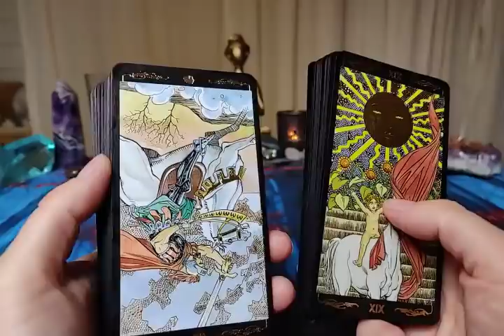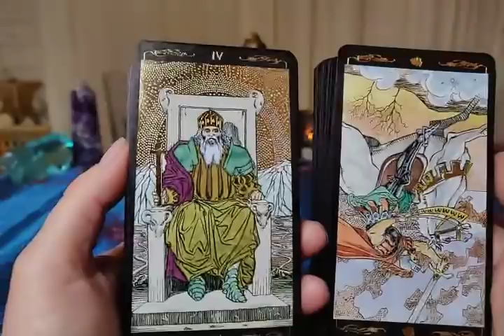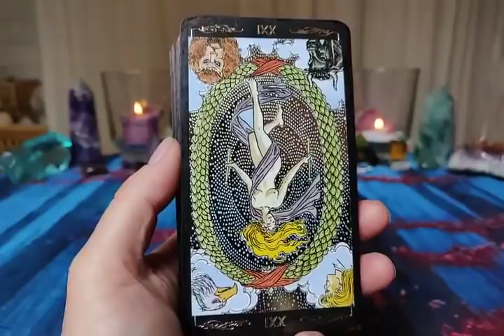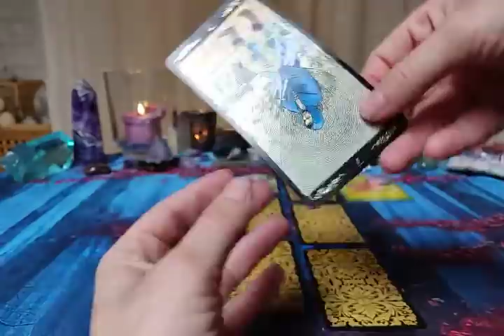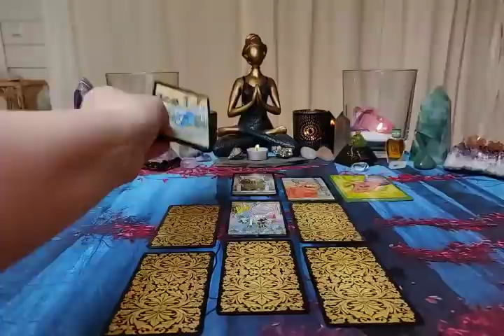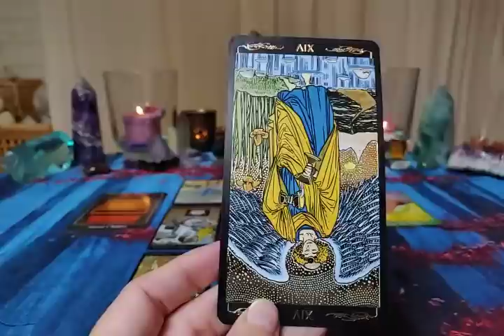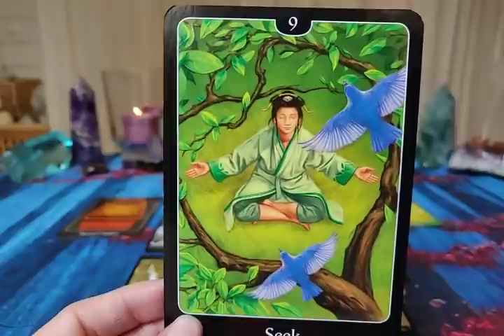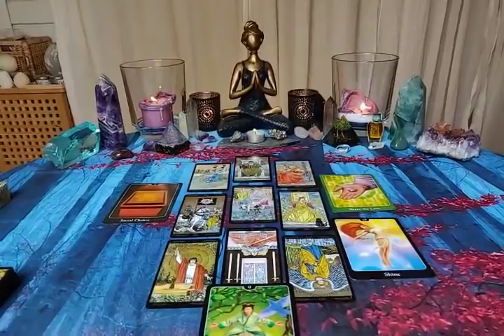Virgo Love June-July 2020 - A TINY BIT INTIMIDATING? ♍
(uncheck the box about paying for goods and services, and the donation will be without PayPal's fee)

                            ~ Yogananda

"I signed the papers
For a lifelong lease
I rent the earth where I stand
And the air I breathe
Then you forget that deal you made with God
While busy finding yourself being young, being dumb and in love
It's all too easy
And you're easily bored
Never once has it crossed your mind that life's too short

And there's a third person walking behind us
A tap on the back and it's there to remind us
Life is a blink of an eye 'til you are no more

So, I stand back, and I watch us fall
As we break everything inside these hotel walls
Life's for rent and it called us out
So, I hand back the key as the door man bows

They greet you welcome
With roses and champagne
And when you walk through the lobby
They all know your name
But all beautiful things
Come with edges and thorns
And the body you borrowed is starting to look kind of worn

We're just grains in the universe
I let that comfort me when I'm anxious
This life is beautifully ugly at times

It's beautifully ugly at times